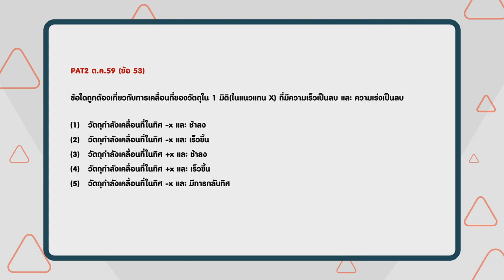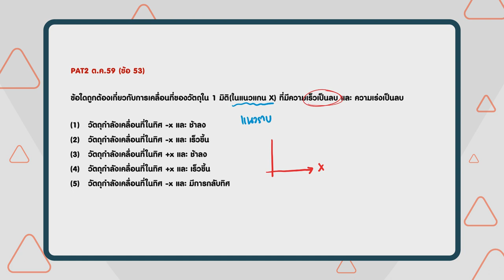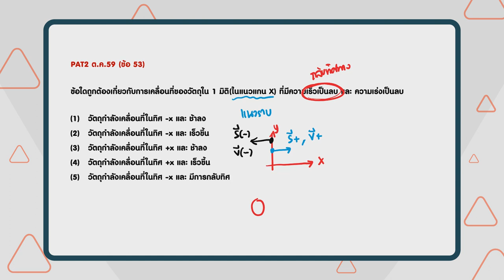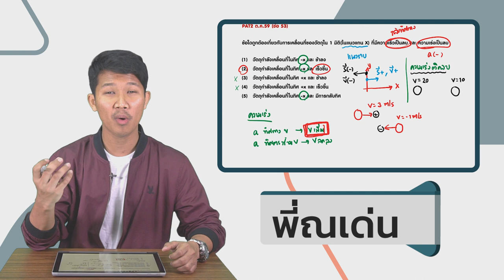เฉลยข้อสอบ PAT2 ฟิสิกส์ ต.ค. 59 ข้อ 53 การเคลื่อนที่แนวตรง - Adtid.in.th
พี่ณเด่น มาเฉลยข้อสอบฟิสิกส์ PAT2 ต.ค. 59 ในหัวข้อการเคลื่อนที่แนวตรง

หลายคนเข้าใจ "ความเร็ว" กับ "ความเร่ง" นะ แต่❗ ยังเข้าใจไม่หมด

ดังนั้น... dek62 ถ้าอยากแม่นยำ แม่นชัวร์ ไม่มั่วนิ่ม ดูวีดิโอนี้ + แชร์เลย แล้วน้องๆ จะไม่โดนหลอกอีกต่อไป คะแนนจะเป๊ะปัง เปรี้ยงปร้าง 55555

สู้สู้ คลิปสั้น เข้าใจง่าย ออกสอบแน่ ... 👌